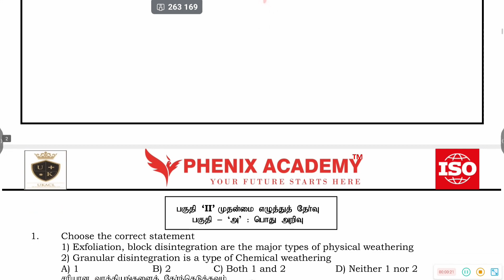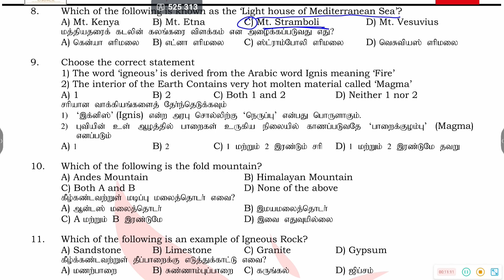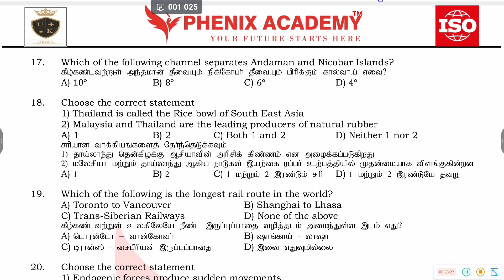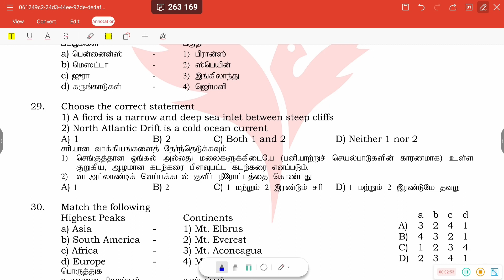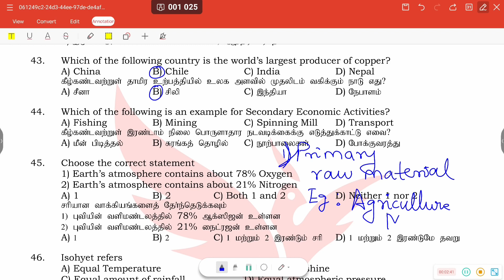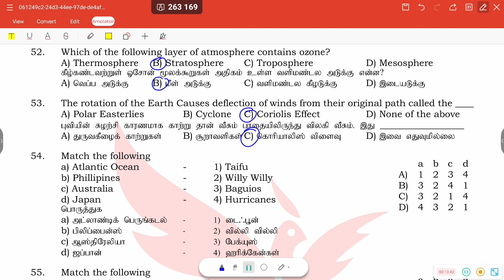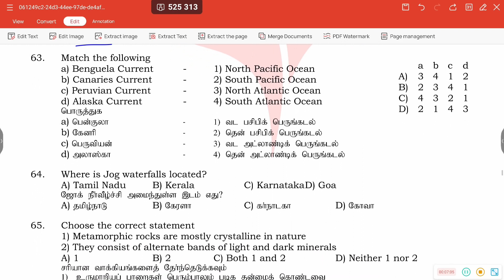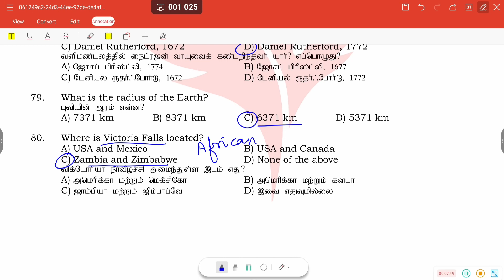VT04 6-9th Geography Police SI Exam Important Samacheer Book Questions | Police SI Exam Preparation